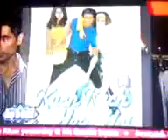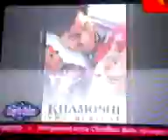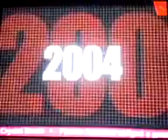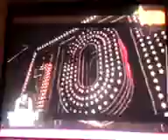COMPLETE STORY OF SALMAN KHAN-2(MUST WATCH)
True actor
True Human
Salman Khan.